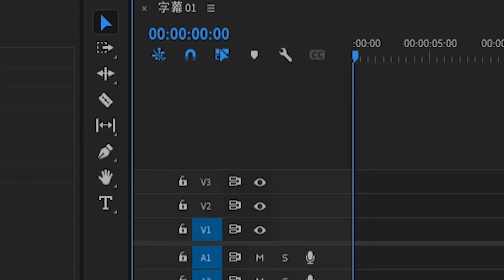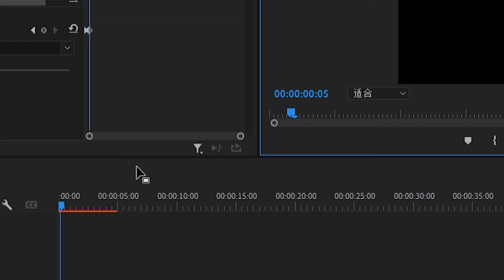YouTube剪輯教學 | 如何在Premiere和剪映製作打字效果。（全字幕）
今天教大家如何在Premiere和剪映裡製作打字效果，大大們也不要拿著兩個剪輯軟件來對比，因為一個是專業一個是簡單粗暴的剪輯軟件，沒什麼好比的。

每個星期日晚上20；00都會發布一部影片。

大家好，我是一位愛玩拍攝與創作來自馬來西亞華裔YouTuber，我會在這裡分享對大家有用的技術性教學，搞笑影片與遊戲等等，頻道會根據訂閱數與觀看流量與時長創造不同類型的影片，希望在這段日子l裡就要大大們多多的關照。